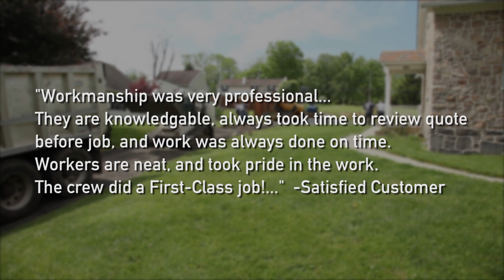Asphalt Paving Contractors Hatfield PA Paving Contractors Hatfield PA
When in comes to paving contractors in Hatfield PA, Schmidt paving is recognized as one of the best. From residential to Commercial Paving, This family owned and operated asphalt paving contractor just outside of Hatfield PA understands what it takes to install an asphalt paving job the right way. For additional information about this paving contractor